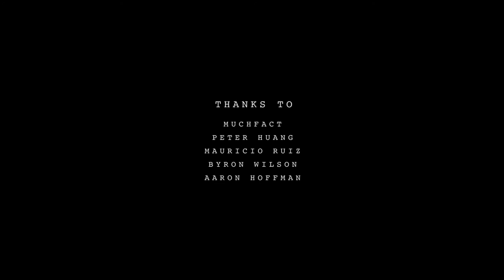Behind The Scenes: SonReal - For The Town